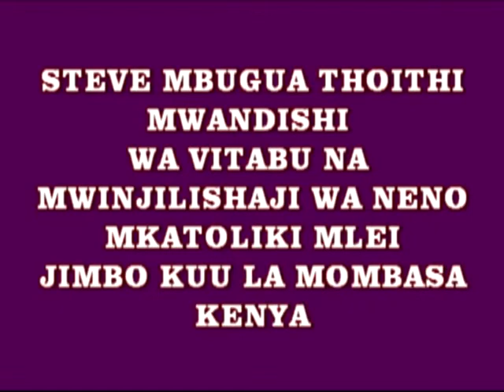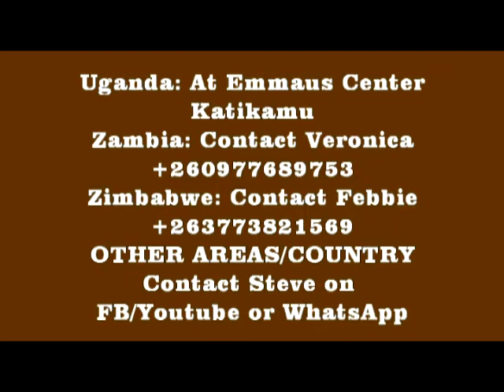TOKA MBINGUNI KUJA DUNIANI (Steve wa Yesu)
Luka 1:35
Malaika akamjibu, “Roho Mtakatifu atakushukia, na uwezo wake Mungu Mkuu utakujia kama kivuli; kwa sababu hiyo, mtoto atakayezaliwa ataitwa Mtakatifu, Mwana wa Mungu."